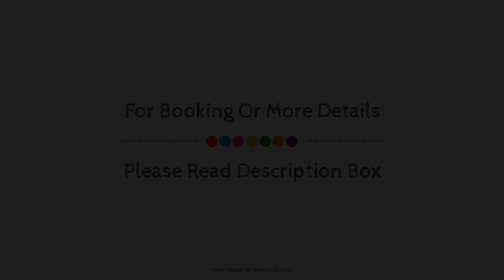B&B Hotel Bordeaux Centre Gare Saint-Jean, France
Searching For
1. B&B Hotel Bordeaux Centre Gare Saint-Jean
2. B&B Hotel Bordeaux Centre Gare Saint-Jean Virtual Tour
3. B&B Hotel Bordeaux Centre Gare Saint-Jean Rooms
4. B&B Hotel Bordeaux Centre Gare Saint-Jean Amenities
5. B&B Hotel Bordeaux Centre Gare Saint-Jean Videos
6. B&B Hotel Bordeaux Centre Gare Saint-Jean Offers
7. B&B Hotel Bordeaux Centre Gare Saint-Jean Deals
Audio Credit:
Track Title: Reasons To Hope
Artist: Reed Mathis